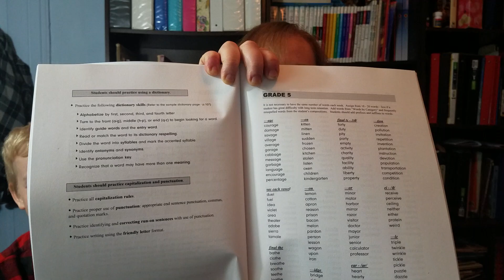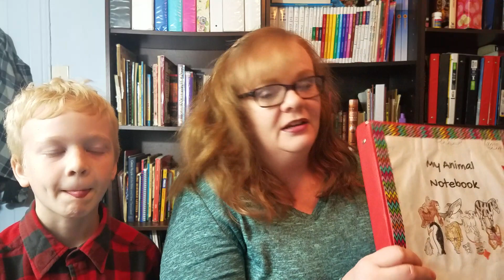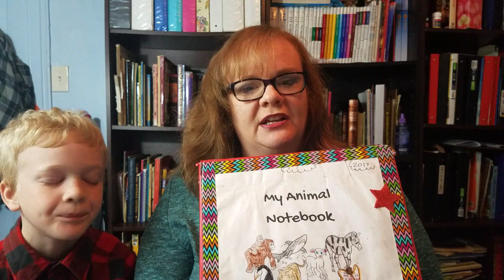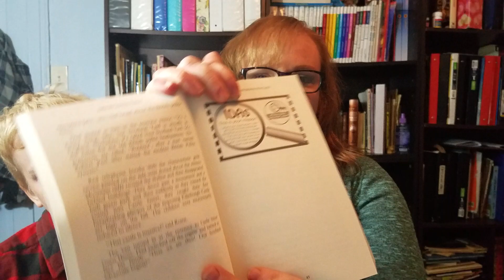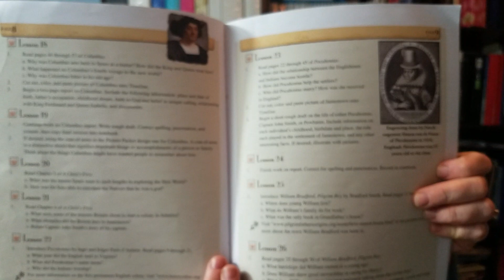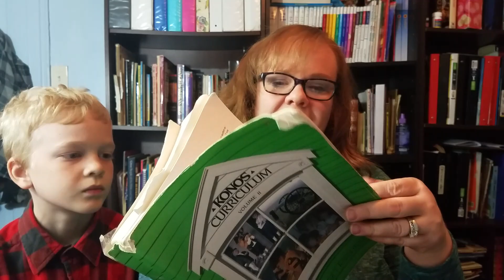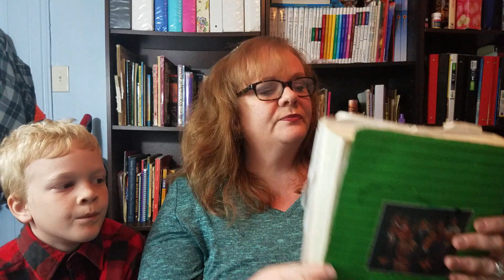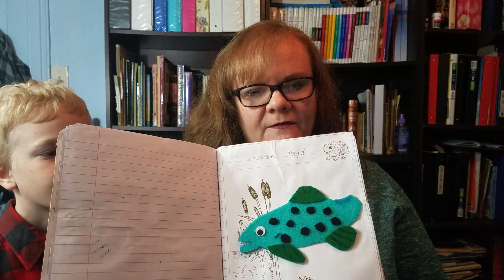Our 2018/2019 Relaxed Homeschool Curriculum for 5th, 6th, and 7th Grade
Well, here it is! Next year's relaxed homeschool curriculum for 5th, 6th, and 7th grade - aka my middles. If you're looking for a multitude of textbooks, you won't find them here. As relaxed homeschoolers, my middles are textbook/workbook-free, but that doesn't mean they aren't learning. ;)

Take the Kids to Switzerland with the Case of Adventure Switzerland Unit Study